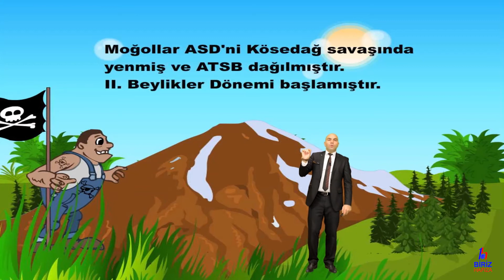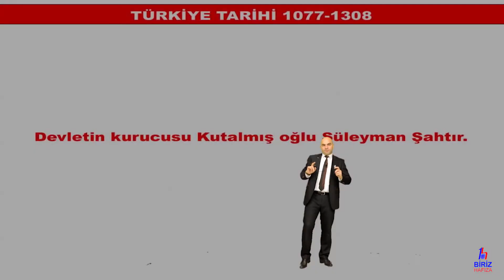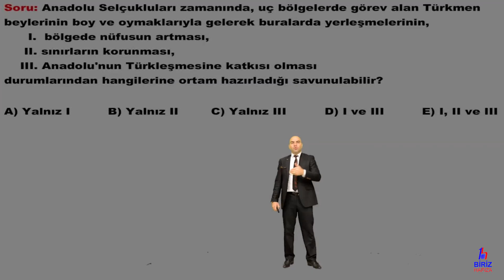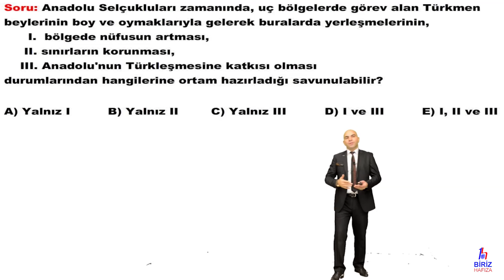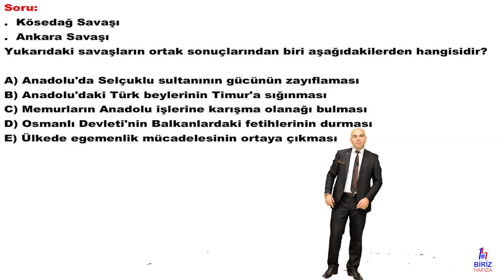Biriz Hafıza KPSS - YKS Tarih - Hafıza Teknikleri ve Animasyonlarla Türkiye Tarihi